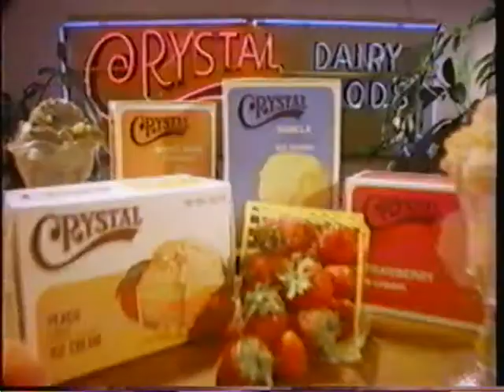RACHEL MINKE Lindas Lip Smackin Lemon 0:51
Rachel Minke Crystal IceCream commercial 0:51min